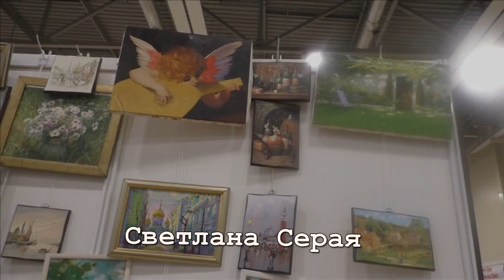Арт-Ростов 2019. ДонЭкспоцентр. Светлана Серая.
Светлана Серая